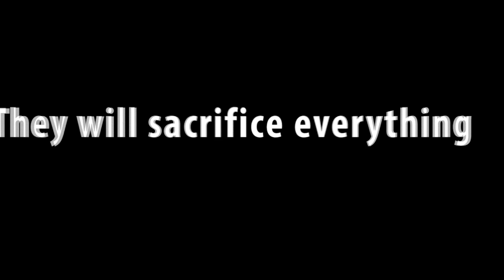Fastpitch World / A New Television Series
Think the world of girls' sports deserves more air time?
Make a tax-deductible contribution to our Indiegogo campaign by February 25, 2015 and help get Fastpitch World on television.